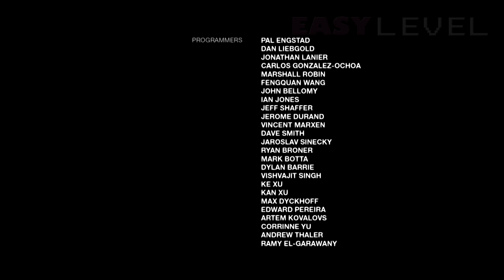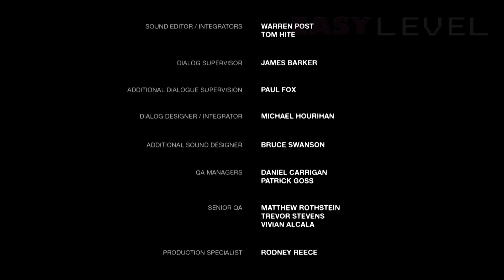The Last of Us - Left Behind || Let´s Play - Parte 6 Español || FINAL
Disponible en HD y con subtítulos en español.

¡No puede ser! ¡Que horror de parte! Si no me han matado 5 veces no me han matado ninguna XDD

¡Sígueme!